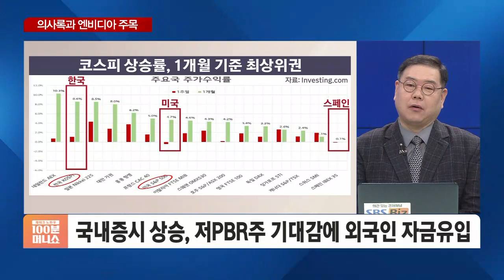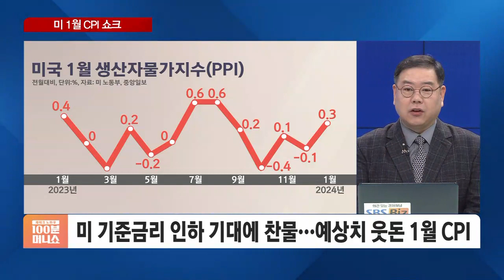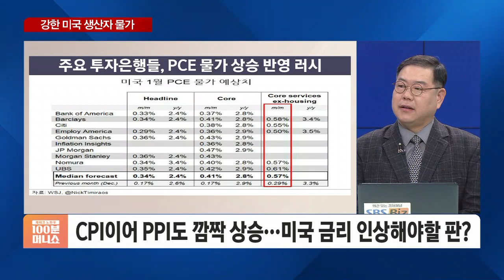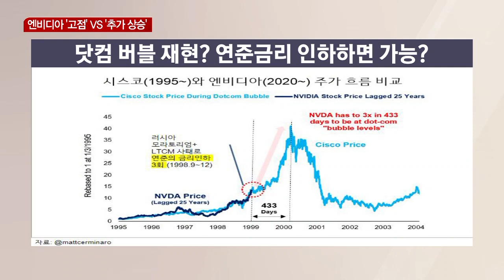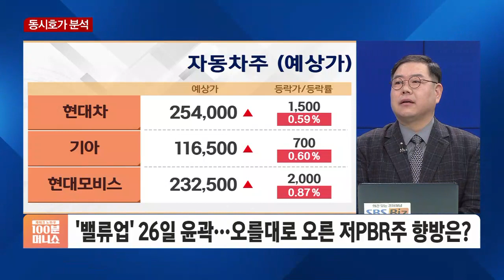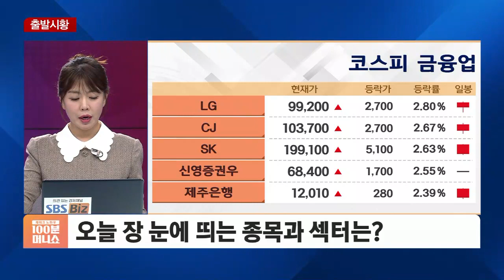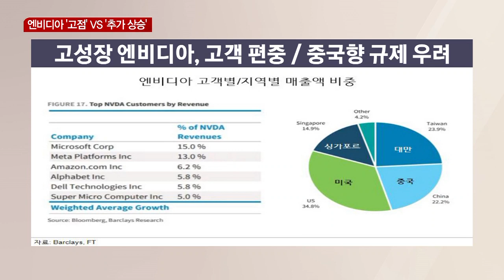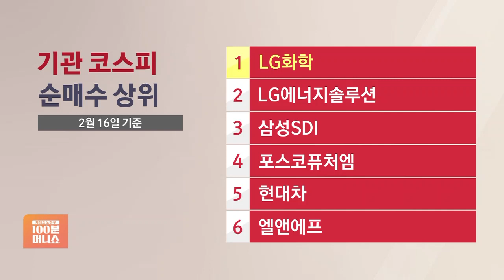[송재경의 인사이트] AI 붐에 반도체 낙관론 팽배…안심해도 될까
■ 재테크 노하우 100분 머니쇼 '송재경의 인사이트' - 송재경 디멘젼투자자문 투자부문 대표

◇ 지난주 국내증시는 미 소비자물가지수(CPI) 발표 후 출렁이긴 했지만 결국 반등에 성공했죠. 이번 주도 어느 정도 기대가 되는데, 우선 글로벌 증시 성적표부터 확인하고 본격적인 이야기 시작해 볼까요?
◇ 엔비디아 같은 기술주들의 고점 우려도 크지만, 낙관론도 만만치 않습니다. 닷컴버블 시기와 비교가 많이 되는데요. 이 부분은 어떻게 보시나요?